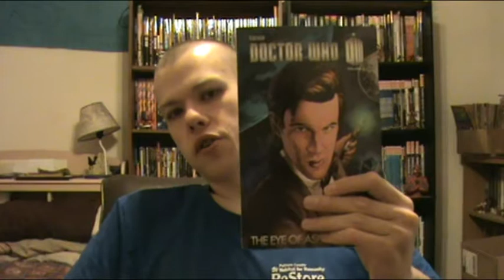Doctor Who the Eye of Ashaya Review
It's not as exciting as stealing the core of a star, but be sure to come check me out on social media to see interesting posts!